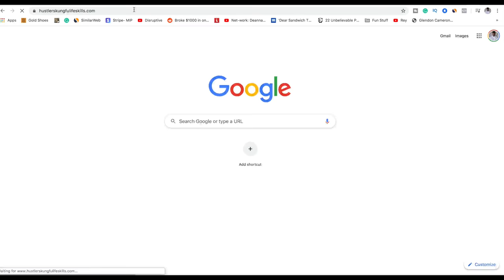How to Level Up during this Recession for Fun and Profit being Successful after the Recession